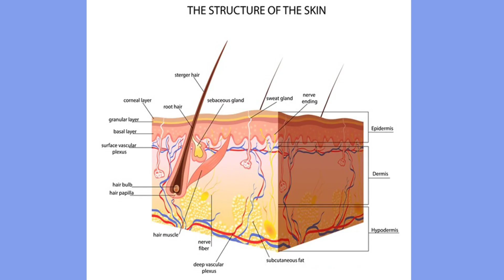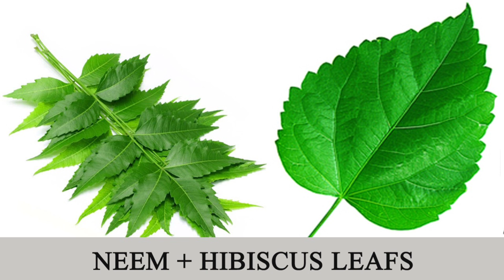DANDRUFF HOME REMEDIES | HOW TO CURE DANDRUFF PERMANENTLY | DANDRUFF CURE AT HOME | SRUTHI VLOGS